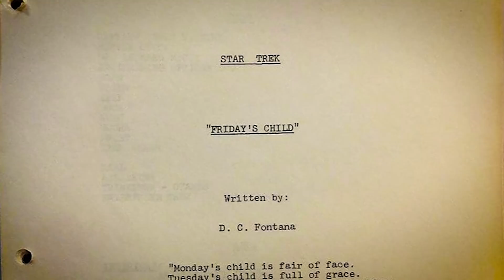Why D.C. Fontana Was Actually Star Trek's Best Writer